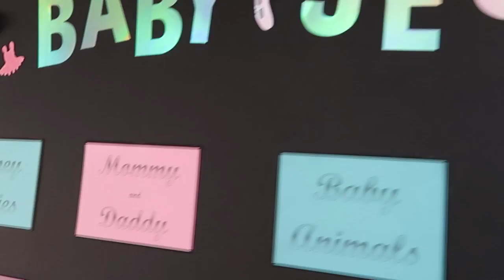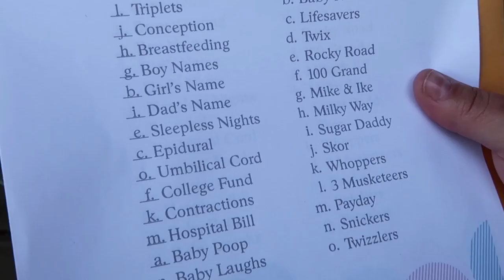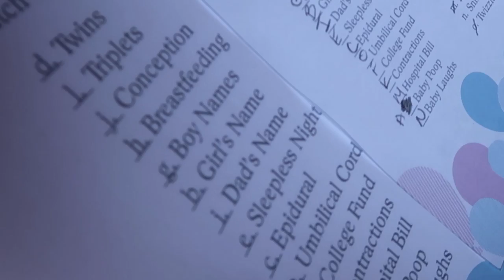BABY WRIGHT GENDER REVEAL PARTY!!! BOY OR GIRL???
This is a VLOG from our "Baby Wright Gender Reveal Party" on 8-5-17. Is it a boy or a girl??? Thank you to all of our family and friends who came out to the part and HUGE s/o to the MOVEMENT!!! You guys have showed so much love since we announced and I can't thank you guys enough!

For those who want to send gifts: Use the address below exactly how it is typed.

1404C N.Azusa Ave. #210